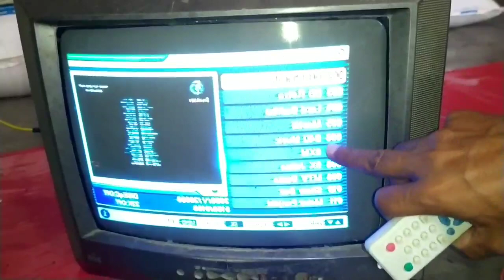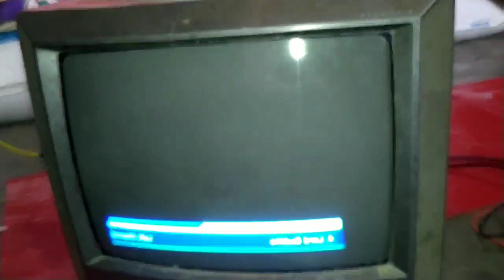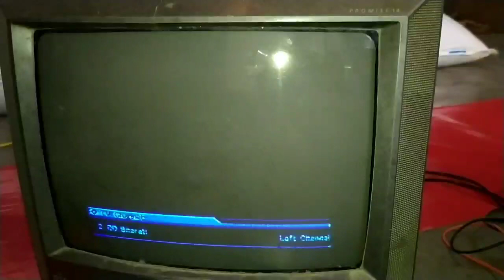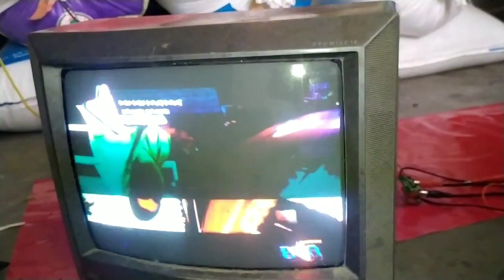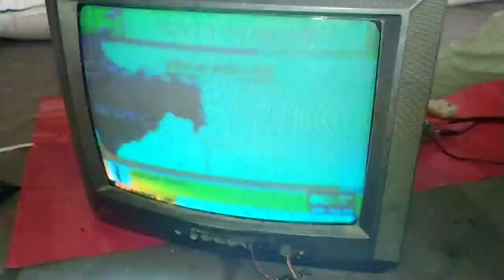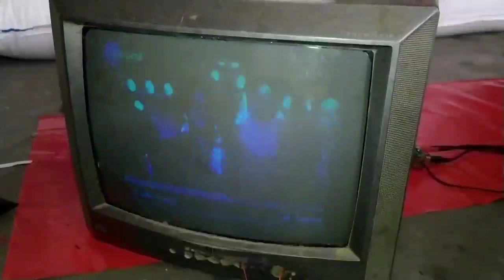How to check yoke coil in crt tv//tv yoke coil kese check kare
yoke coil
queries solved in video:-
1) how to check yoke coil
2) difference in horizontal yoke and vertical yoke
3)effect of horizontal yoke connection
4) effect of vertical yoke coil connection
5)shorting vertical between horizontal
6) resistance vertical and horizontal yoke